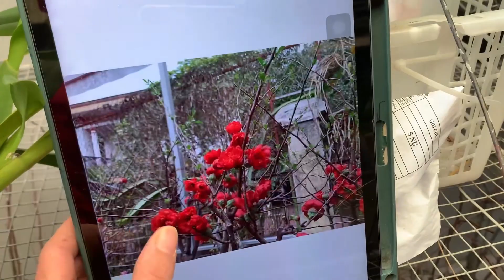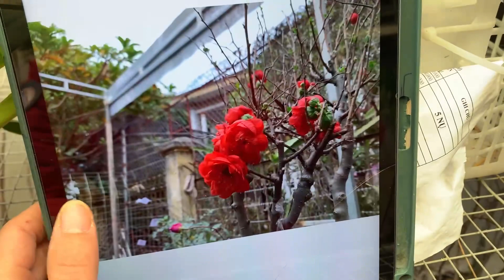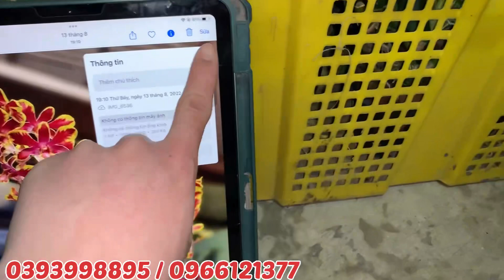TRƯA 30-12 MAI ĐỎ TẾT GIÁ RẺ NHẤT TT. CÁC DÒNG LAN HỒ ĐIỆP TẾT GIÁ RẺ ĐẸP..Lh 0393998895/0966121377